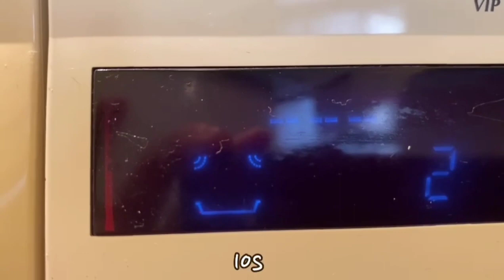Spooky Halloween Snack | Easy halloween food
Happy Halloween 🎃👻

TungTung